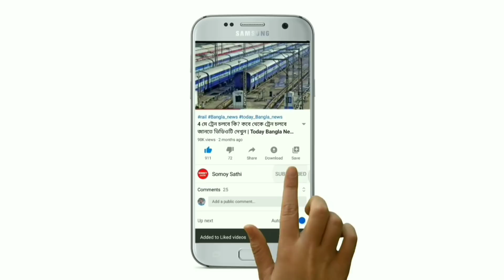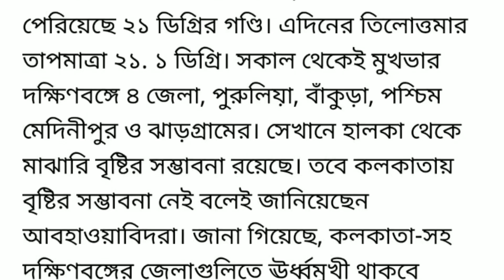কিছুক্ষণের মধ্যেই রাজ্যে এই 4 জেলায় বজ্রবিদ্যুৎ সহ বৃষ্টির পূর্বাভাস | Today Latest Weather Report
আর কিছুক্ষণের মধ্যেই এই 4 জেলায় বজ্রবিদ্যুৎ সহ বৃষ্টির পূর্বাভাস | Today Latest Weather Report | Somoy Sathi